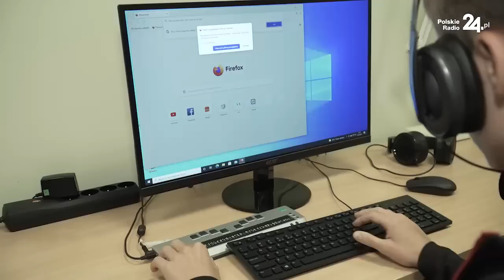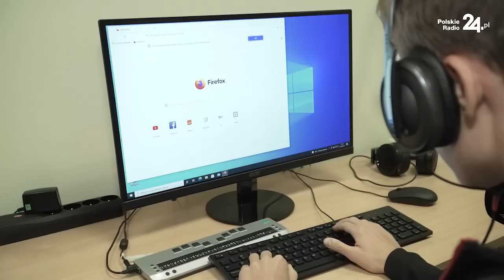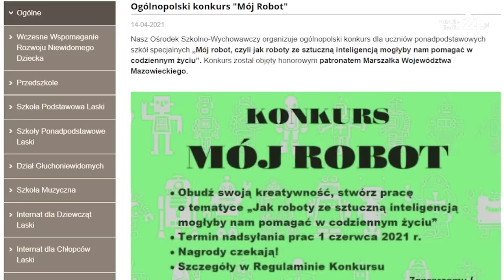Laski | reportaż o niewidomych dzieciach i młodzieży.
Rok 1922 okazał się być przełomowy dla działalności TOnO. Siostra Elżbieta otrzymała wówczas darowiznę kilku mórg ziemi w podwarszawskiej wsi Laski. Na tym terenie w kolejnych latach powstał zakład dla niewidomych i Dom Macierzysty Zgromadzenia. Tam też z czasem zostały przeniesione warszawskie placówki Towarzystwa. Dzieło Matki Czackiej jest z powodzeniem realizowane do dziś. Na tym terenie działa Ośrodek Szkolno-Wychowawczy dla Dzieci Niewidomych im. Róży Czackiej, w ramach którego funkcjonują między innymi: przedszkole dla dzieci niewidomych, szkoły podstawowa i ponadpodstawowe czy szkoły specjalne. Nad inicjatywą wciąż sprawuje pieczę instytucja, której charakter i nazwa zostały dostosowane do nowych czasów, czyli Towarzystwo Opieki nad Ociemniałymi Stowarzyszenie. Niewidomymi dziećmi i młodzieżą, tak jak przed laty, zajmują się zakonnice ze Zgromadzenia Sióstr Franciszkanek Służebnic Krzyża i osoby świeckie.